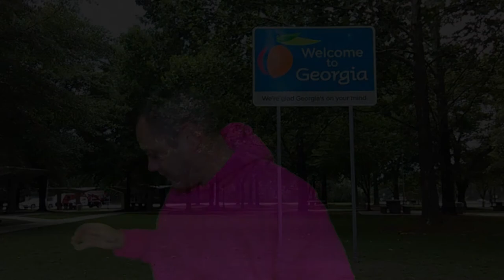Real Men Wear Pink - Devil Went Down to Georgia - for Linda Griffith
My twenty-eighth 2017 REAL MEN WEAR PINK video! Charlie Daniels Band’s “The Devil Went Down to Georgia” in honor of Linda Griffith’s donation.

Join me in the fight against breast cancer!

A donation of $25 or more will get you a video by me! Choose a song for me to perform or lipsync or pick a favorite scene from a movie, tv show, play, or musical.

Thank you for your donations! Check out all of my sweet vids